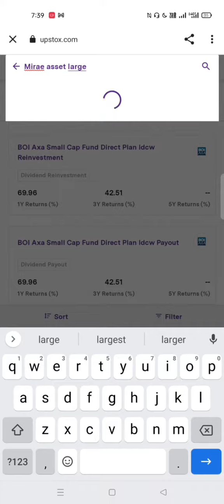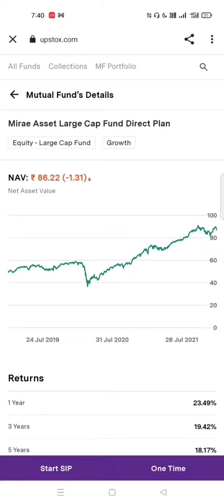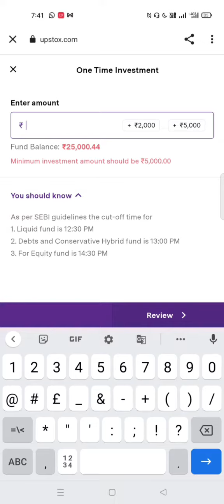How to Buy Mutual Funds in Upstox Mobile App